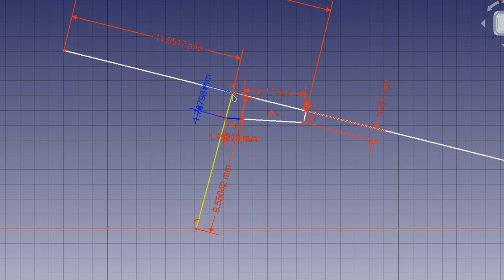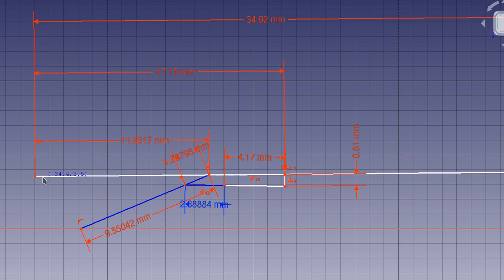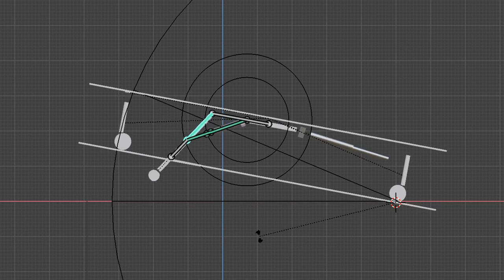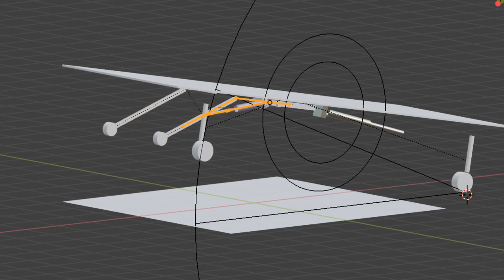FreeCAD (and Blender): Trying to model a bed-tilting mechanism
This is an attempt at making a custom design to tilt a bed.  The patient and their family currently use a car jack (floor jack) to get enough angle.  Their bed is an adjustable "hospital bed" but it doesn't have the angle support, and existing beds don't provide the other adjustments the patient needs, so I'm working on something to help them out.  (This angle is needed for the patient to clear their lungs with the assistance of gravity, to reduce on pneumonias).

I don't know of software that allows solving these lever systems -- in particular free software.